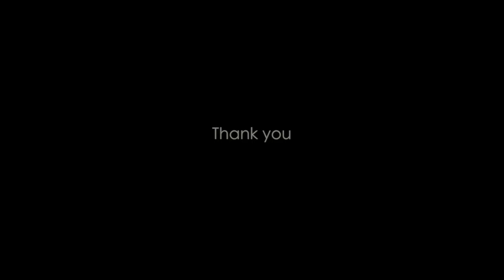Automata Monster - Life